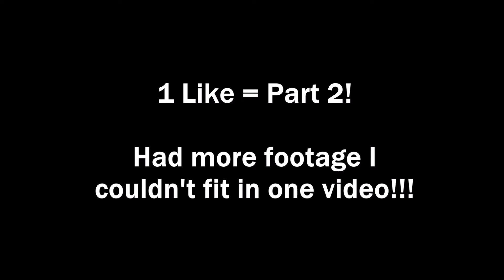NEW PLAYERS INTENSE 1V1'S | CRINGIEST ROCKET LEAGUE GAME!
Hey GuyZ! Srry I have't been uploading lately, I've been busy with school and didn't know what to upload. However, I think this one will be a really funny one for u guys as some of my friends have been trying out Rocket League lately and go head to head in intense 1v1 matchups! Update video soonish

(Email for questions, video ideas / collabs, and entries)